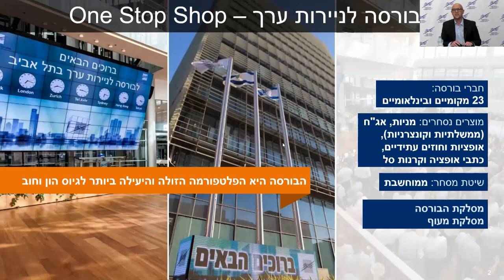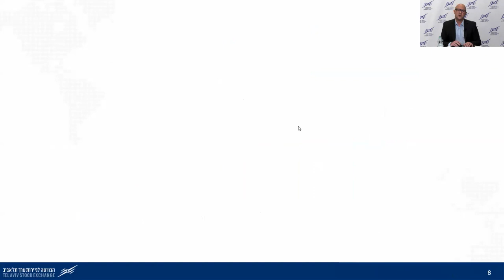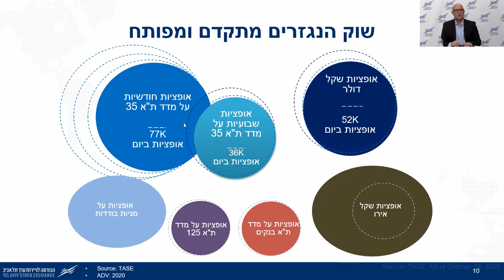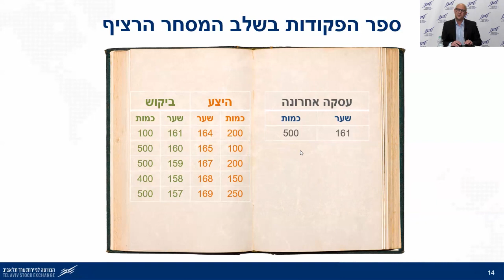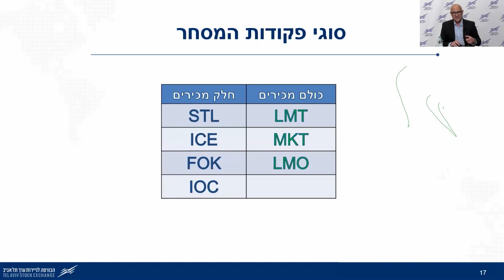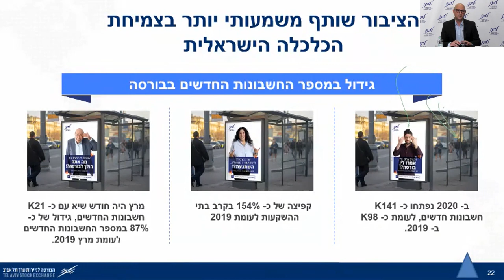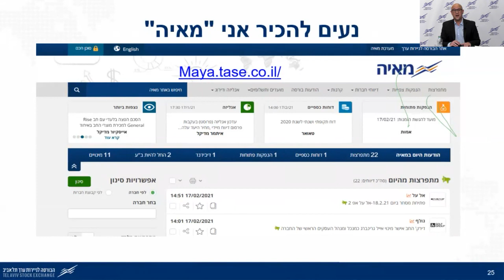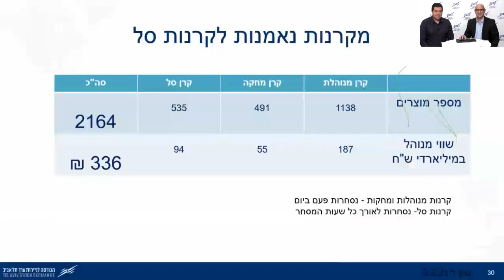מפגש מס' 2 בנושא מסחר בשוק ההון. אקסלנס טרייד בשיתוף הבורסה לניירות ערך בתל אביב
אקסלנס טרייד והבורסה לניירות ערך בתל אביב מזמינים אתכם לצפות בכנס השני בנושא מסחר שנערך בתאריך 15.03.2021
יניב פגוט, סמנכ"ל בכיר, מנהל מח' מסחר, נגזרים ומדדים (הבורסה לני"ע)
ניק קסטרו, מח' מסחר, נגזרים ומדדים (הבורסה לני"ע)
אלעד קראוס, אנליסט, אקסלנס ניהול השקעות וניירות ערך